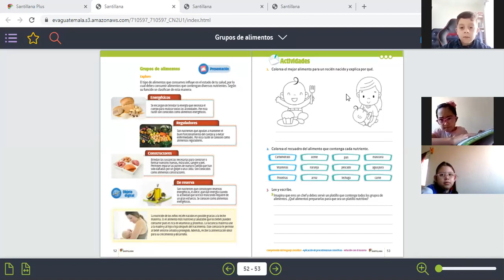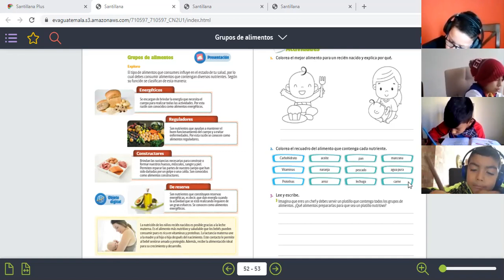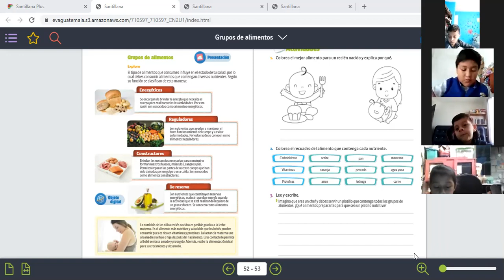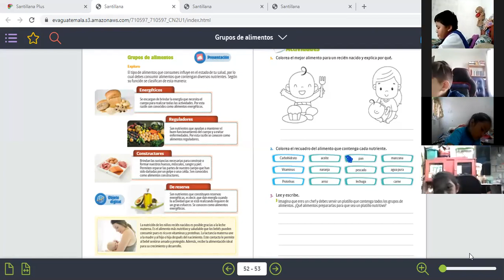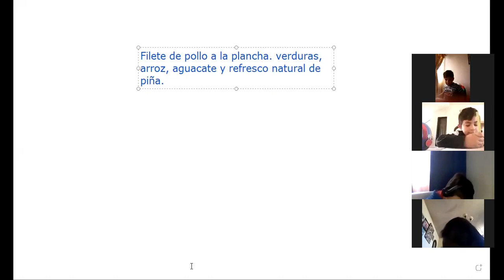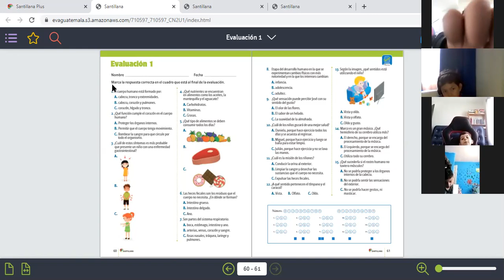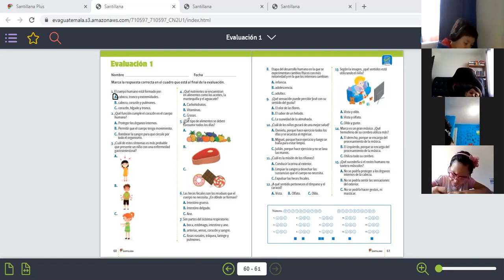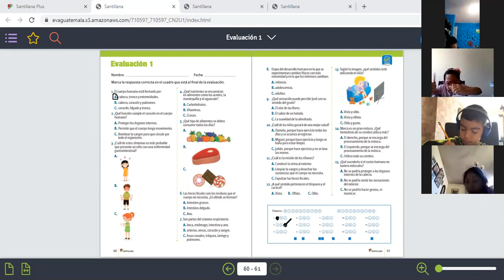Natural 2do pág 53, 60 y 61